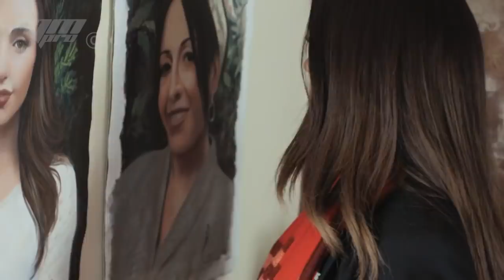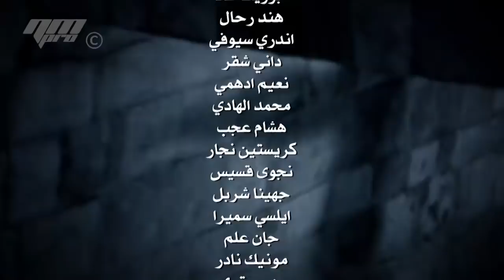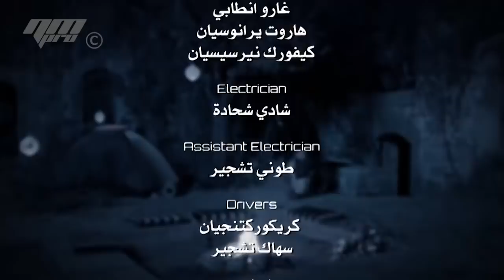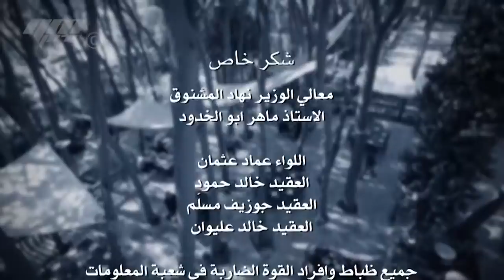Sakat El Warak Series - Episode 14 | مسلسل سكت الورق - الحلقة الرابعة عشر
في الحلقة الرابعة عشرة، تجتمع نساء الضيعة في إستراحة جومانا وتتحدثن مع برهان عن حادثة سرقة بندقية سلوم والدراجة النارية خاصته. في حين يزور عاطف بيك المختار ليفهم منه كيف أصبح لياسمين ولد وحفيدة. أما ديما ونبيل فيجوبان في منزلهما مسترجعين ذكريات الماضي الأليم. المختار مستاء من ثرثرة زوجته. لوحة جديدة تتعلق في غرفة لين, وبينما هي في القبو، تجد صندوقاً أسوداً مقفلاً، فتكتشف أن مفتاح هذا الأخير هو نفسه الذي أعطاها إياه العم سليم.

بطولة: داليدا خليل، خالد القيش، نهلا داوود، تقلا شمعون، جوزيف ساسين، جهاد الاندري، أسعد رشدان، بريجيت ياغي، جو طرد، جمال حمدان، خالد السيد
تأليف: مروان نجار
إخراج: نديم مهنا
إنتاج: NMPRO